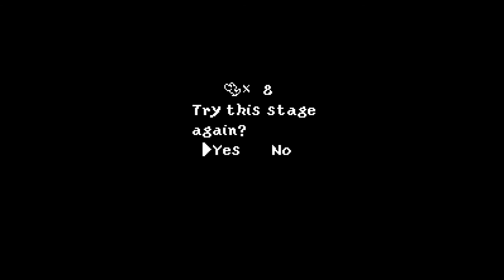Yoshi's Island - World 5 (First Time Playing!)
(Yesterday I completed World 5, I couldn't upload then since it got too late)

WHAT??!! The island changes to this strange, spooky place at night when World 6 is reached?? I always thought the castle at the top of the clouds was Bowser's! This is a twist I didn't see coming! So what happened to the island? Was Kamek's magic taking over just then, and that's why it changed? Or is it an alternate Yoshi's Island he created? I'm so curious about this since I'm into writing stories (including a Yoshi one I'm doing right now) and love discovering them in Mario games!
And I love being this surprised in video games where I absolutely do not see something coming! That made up for all the tricks the levels in World 5 presented to me that I had to overcome!
So what happened in 5-4, you might be wondering? Just me being silly for a while. Knowing how savage Yoshi's Island can be, you bet I expected to be crushed by those instant death spikes when the thing went up towards them! I didn't realize you could just crouch to avoid them at first and I got confused. And when I panic, I tend to hit the jump button...it doesn't always work out very well.
I also enjoyed discovering what I think is the only Chain Chomp in Yoshi's Island! I played around with it to see what I could do for a while.
Finally, I LOVED the snow scenery in the snowy mountain levels! I was so excited to see the snow falling! I didn't enjoy the ice though. And I really enjoyed the beautiful night sky at the castle!
Well, I'm really excited about what seems to be the final world and intend on finishing the game soon! Spooky places are some of my favorite things in Super Mario (Luigi's Mansion Dark Moon and Luigi's Mansion aren't some of my top favorite games for nothing) and, even though I'm gonna lose plenty more lives in this world and it will likely take longer than this one, I know I'm still gonna enjoy the final challenge to save baby Mario and Luigi!